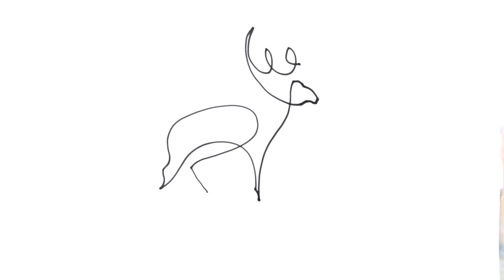deer one line watercolor art